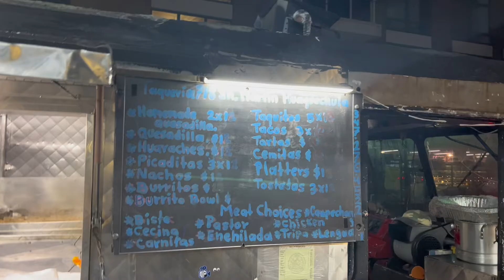探店全美唯一巴拉圭餐厅！揭秘区块链人工智能创业者背后的美食博主身份！｜WEB3 AI NFT到底是怎么一回事儿？｜大咖带我飞（3）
WEB3｜NFT｜AI｜Generative Art｜创业｜自媒体